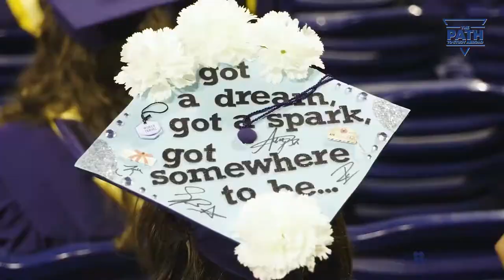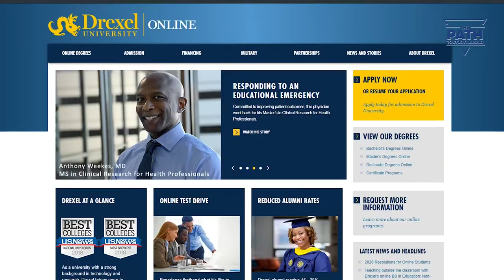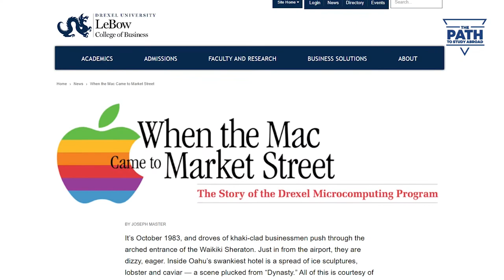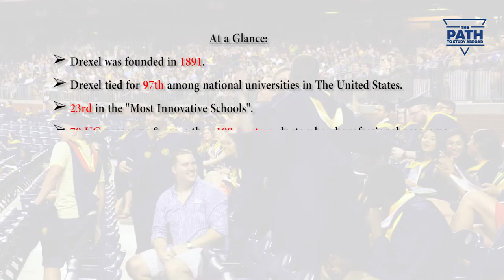Drexel University Campus Tour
Drexel University is a private research university with its main campus in Philadelphia, Pennsylvania. It was founded in 1891 by Anthony J. Drexel, a financier and philanthropist. Founded as Drexel Institute of Art, Science, and Industry, it was renamed Drexel Institute of Technology in 1936, before assuming the name Drexel University in 1970.

As of 2015, more than 26,000 students were enrolled in over 70 undergraduate programs and more than 100 master's, doctoral, and professional programs at the university. Drexel's cooperative education program (co-op) is a prominent aspect of the school's degree programs, offering students the opportunity to gain up to 18 months of paid, full-time work experience in a field relevant to their undergraduate major or graduate degree program prior to graduation.